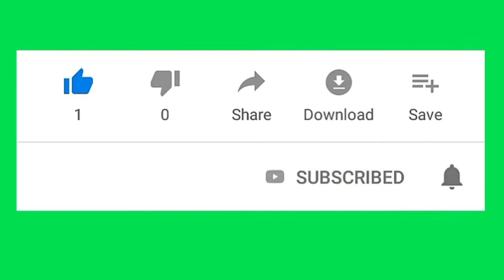How To Make Special Chicken Biryani Simple Recipe || VIRTUAL COOKING IDEAS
Biryani, biriani, beryani or beriani is a set of rice-based foods made with spices, rice (usually basmati) and meat, fish, eggs or vegetables. The name comes from the Persian word beryā(n) which means "fried" or "roasted".
The cooking method of biryani came from Iran. It was brought to the Indian subcontinent by Iranian travelers and merchants. In India, the recipe of biryani developed to its current form. Local variants of this dish are popular not only in South Asia but also in Pakistan, Southeast Asia, Arabia, and within various South Asian communities in Western countries.
Ingredients
The spices and condiments used in biryani may include, but are not limited to, ghee, nutmeg, mace, cumin,[2] pepper, cloves,[2] cardamom, cinnamon, bay leaves, coriander, mint leaves, ginger, onions, and garlic. The premium varieties include saffron.[2] For a non-vegetarian biryani, the main ingredient with the spices is the meat—beef, chicken, goat, lamb, fish or shrimp. The dish may be served with dahi chutney or raita, korma, curry, a sour dish of eggplant (brinjal), boiled egg and salad.
Biryani and pullao are different. In biryani the rice (plain or fried) is cooked separately from the thick sauce (curry of meat or vegetables). The curry and the rice are then brought together and layered. This makes a dish with contrasting flavors of rice, sauce and meat or vegetables.
Here is a plate of Chicken biryani for you. Biryani is a rice-based dish made with spices, rice (usually basmati), and mixed with chicken, mutton etc. Biryani was believed to have been invented in the kitchen of Mughal Emperors. It is very popular in the Indian subcontinent and is a key element of the South Asian cuisine.

INGREDIENTS:

Basmati rice - 500 gram
Tomatoes - 3
Biryani Masala - 2 tbs
bay leaves
cloves - 5
mace - 1
oil for cooking
Food color orange
mint leaves

শাহী চিকেন বিরিয়ানি রেসিপি??
বিরিয়ানি মসলা দিয়ে বিরিয়ানি রান্না
হায়দ্রাবাদী চিকেন বিরিয়ানি রেসিপি
হাজীর বিরিয়ানি রেসিপি
পৃথিবীর সবচেয়ে সহজ চিকেন বিরিয়ানি
চিকেন বিরিয়ানি মসলা
বাঙালি বিরিয়ানি রেসিপি
ঘরোয়া বিরিয়ানি রেসিপি
বিরিয়ানি রেসিপি বাংলা
কাচ্চি বিরিয়ানি ছবি
মটন বিরিয়ানি রেসিপি
বিরিয়ানি ইতিহাস
গরুর বিরিয়ানি রেসিপি
বিরিয়ানি রেসিপি উপকরণ
স্পেশাল চিকেন বিরিয়ানি রেসিপি
চিকেন বিরিয়ানি বাঙালি স্টাইলে
বাসমতি চালের চিকেন বিরিয়ানি
chicken biryani recipe south africa
pakistani chicken biryani recipe
south indian chicken biryani recipe
chicken dum biryani recipe
chicken biryani recipe chef
beef biryani recipe
chicken biryani recipe in malayalam
hyderabadi chicken biryani
chicken biryani
biryani rice
vegetable biryani
mutton biryani
biryani hyderabad
lamb biryani recipe